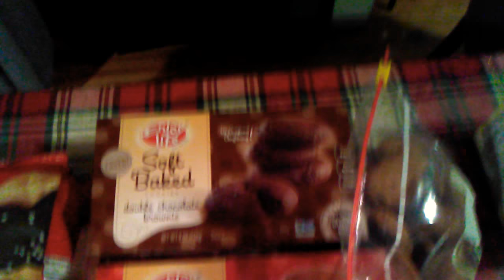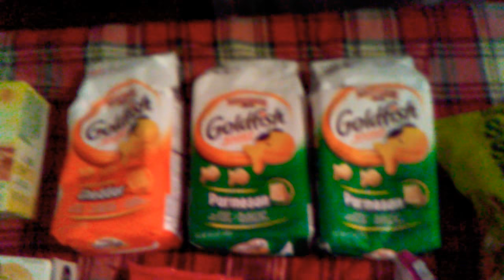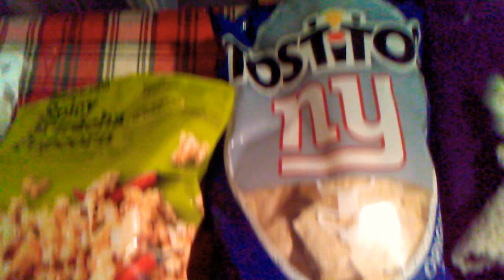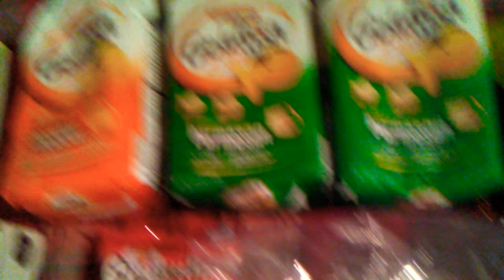I got a haul y'all -no music